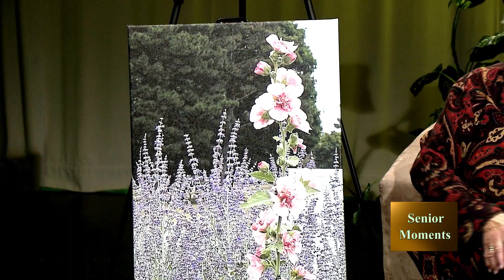Senior Moments - November 2023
The show features photographer, Susan Kelly and watercolor/multimedia artist, Margaret Kelly.  The Kelly sisters talk about their artwork and exhibits in and around Ann Arbor.